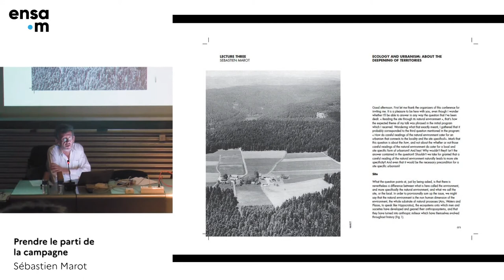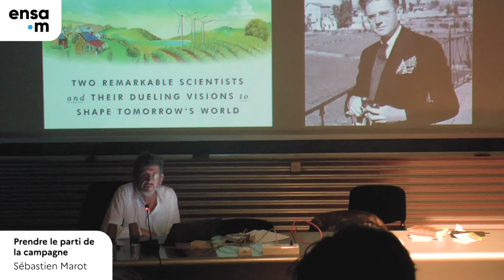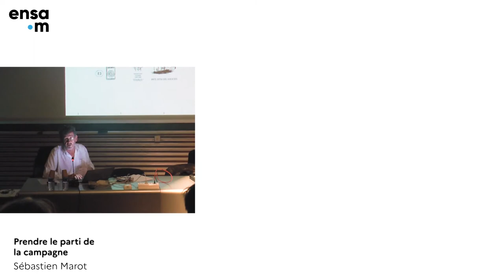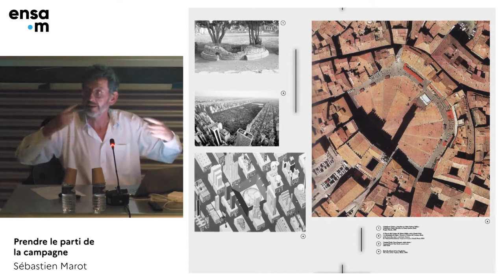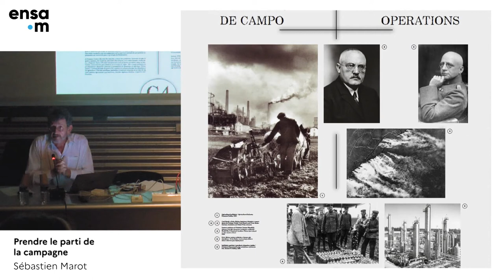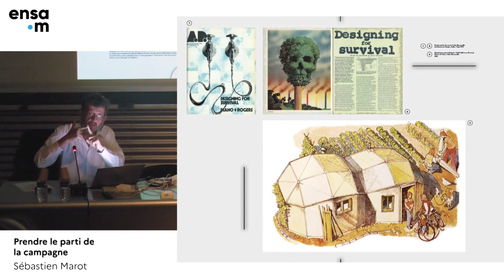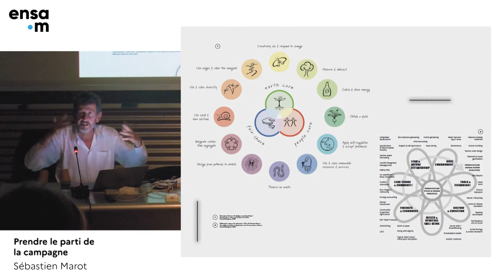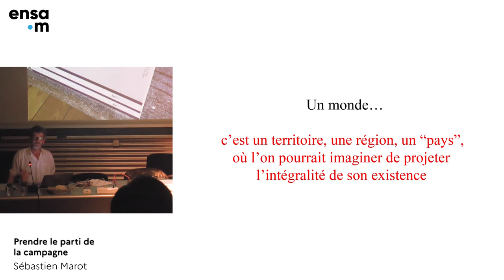Conférence de Sébastien Marot : "Prendre le parti de la campagne. Agriculture et architecture"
Conférence du 16 septembre 2021 à l'ensa•m